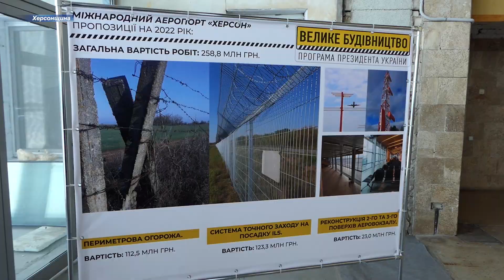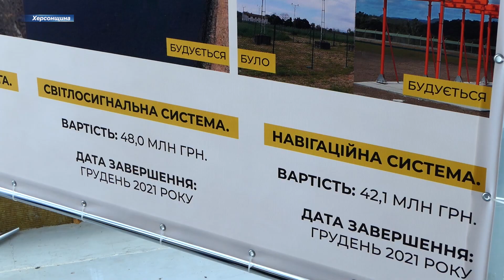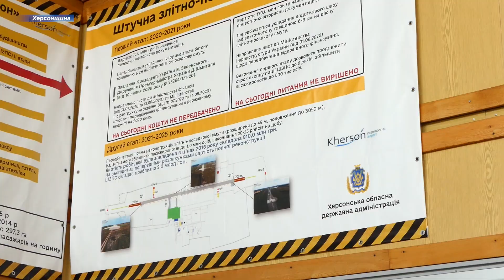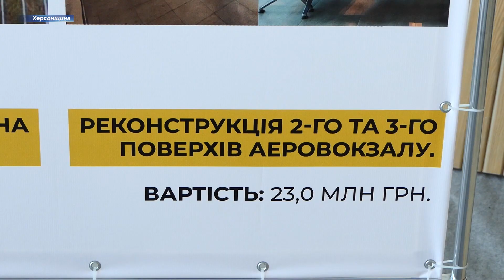У Міжнародному аеропорту «Херсон» роботи завершені на 95%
Масштабна реконструкція злітно-посадкової смуги Міжнародного аеропорту «Херсон» майже завершена. Про це нашій знімальній групі розповідає перший заступник директора підприємства Анатолій Ткач. Наголошує, на сьогодні проект виконаний на 95 відсотків.

Нагадаємо що херсонське летовище почали оновлювати в рамках програми Президента України Володимира Зеленського «Велике будівництво». До цього на злітно-посадковій смузі з 1985 року не проводилося жодної капітальної реконструкції. Тож у вересні поточного року роботи фактично почалися з нуля.

Такі зміни дозволять аеропорту приймати сучасні пасажирські літаки, а завдяки новій світлосигнальній та навігаційній системам повітряні судна можна буде садити навіть при складних погодних умовах.

За словами пана Анатолія, в результати реконструкції – злітно-посадкова смуга зможе приймати до 15 рейсів на добу. Тож куди саме херсонцям вже варто пакувати валізи?